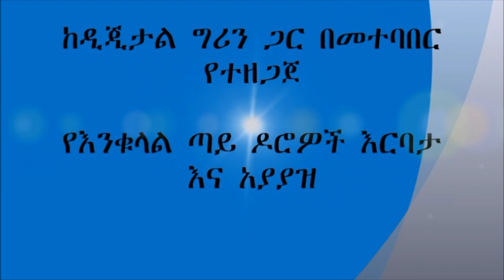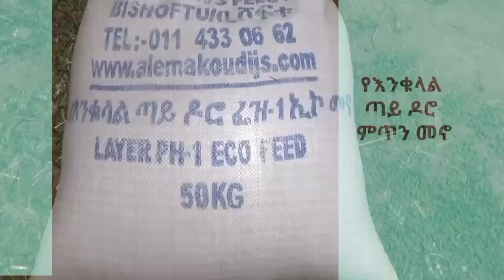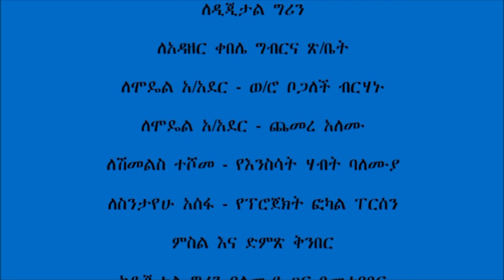Sodo _ Poultry Production and Management